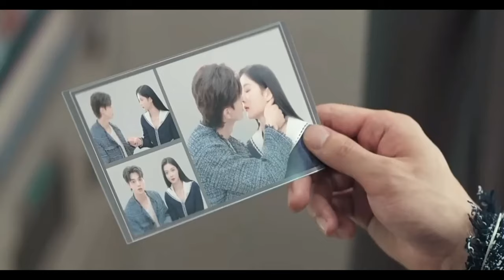Music video korean mix 06❇️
full credits

02.video music chanel link